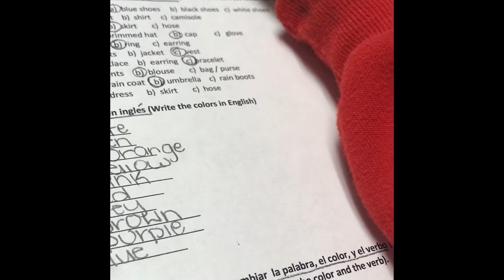A DAY IN THE LIFE OF A HIGHSCHOOLER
Hey guys welcome to my new channel! This is my first video on here and it’s a daily vlog of my life in highschool and outside of school. Also turn on the bell for post notifications!